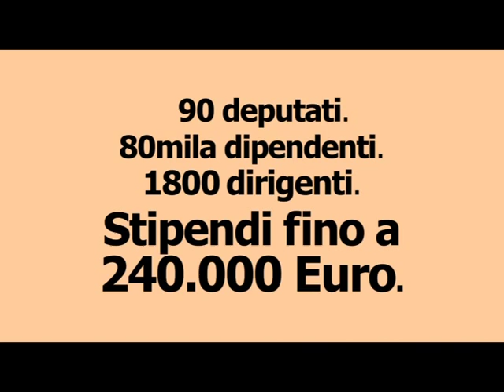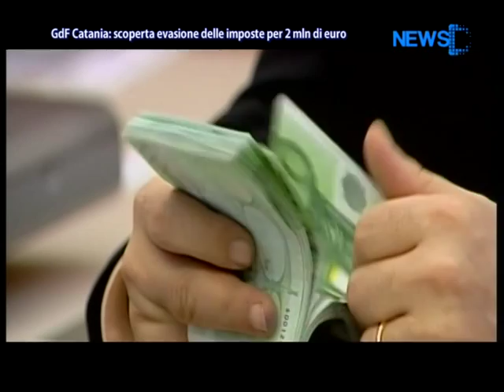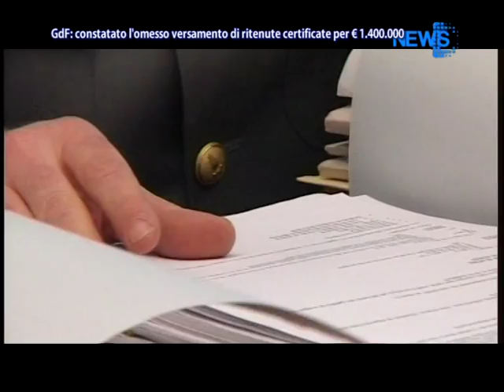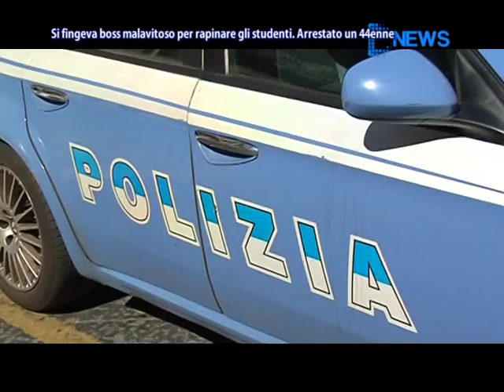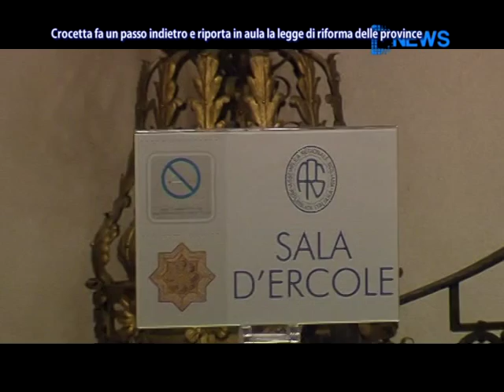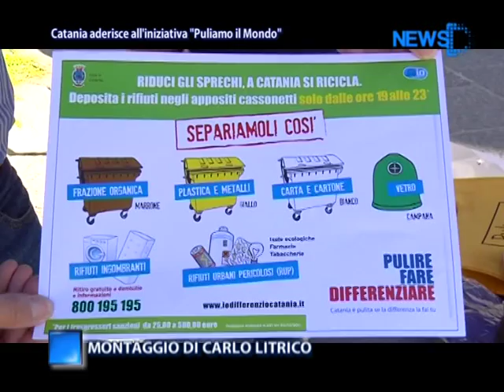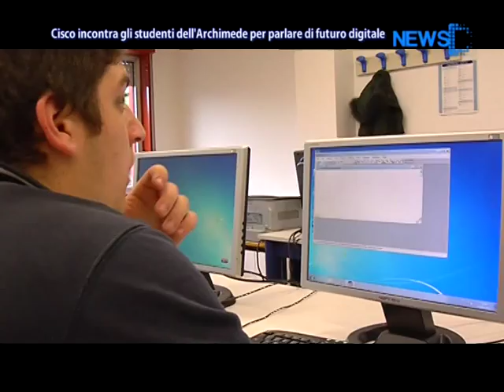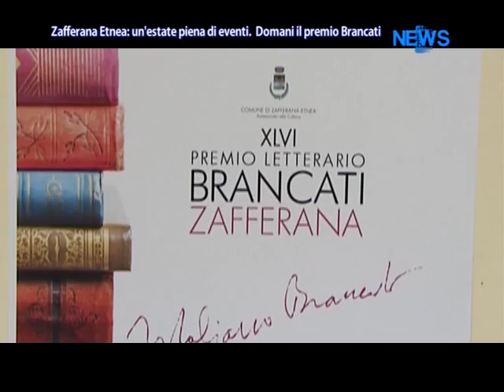DNews 25 Settembre 2015 (ore 20.40) News D1 Television Tv